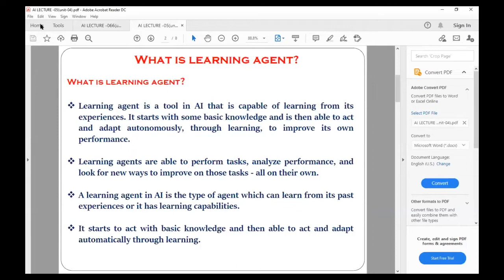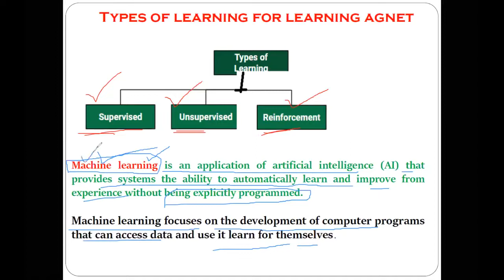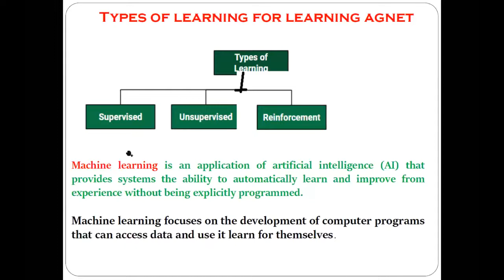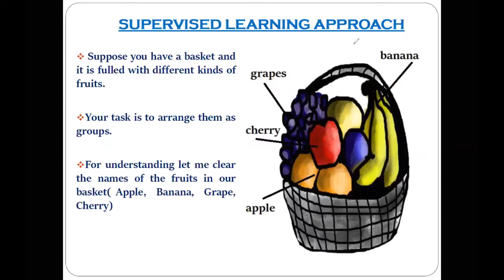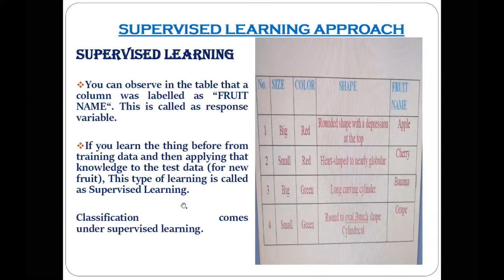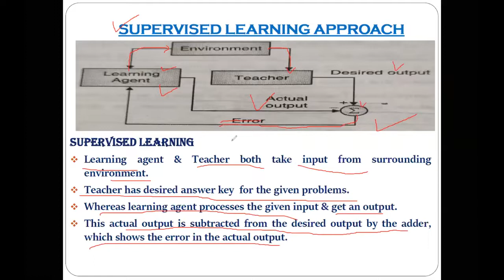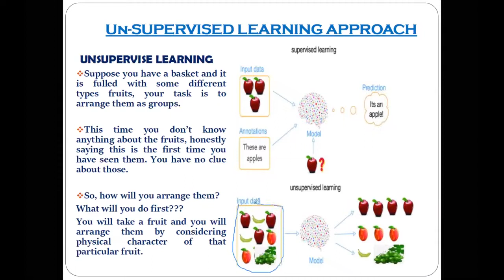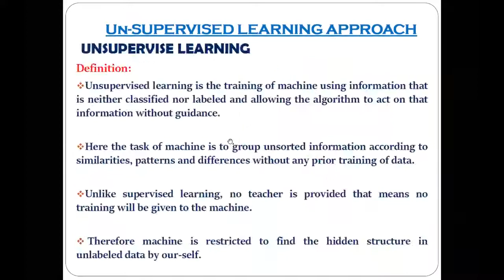Types of Learning for Learning Agents Supervised Learning Unsupervised Learning